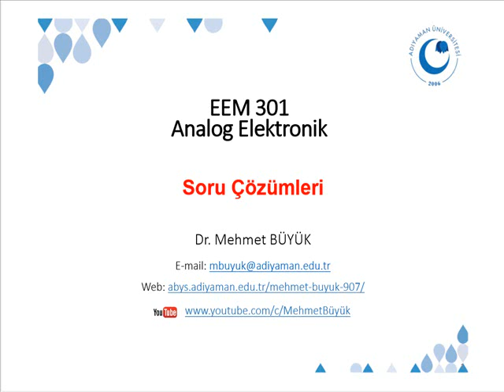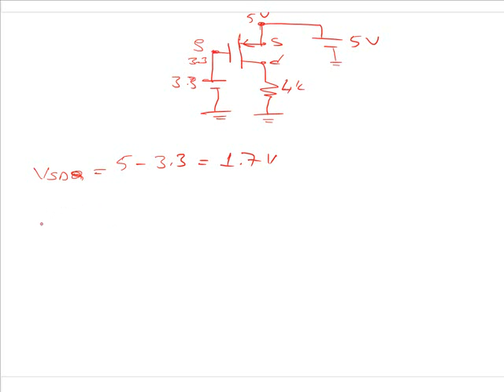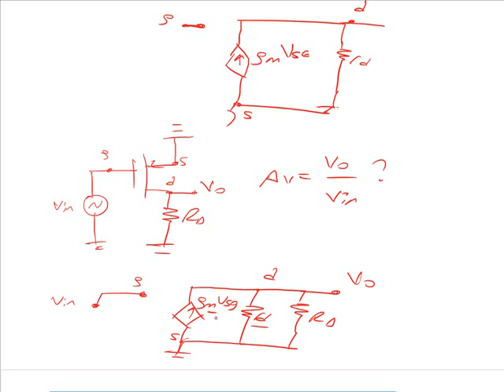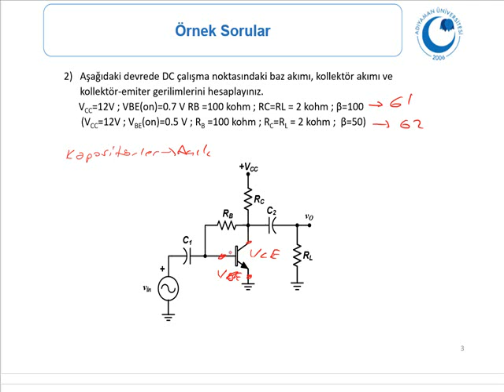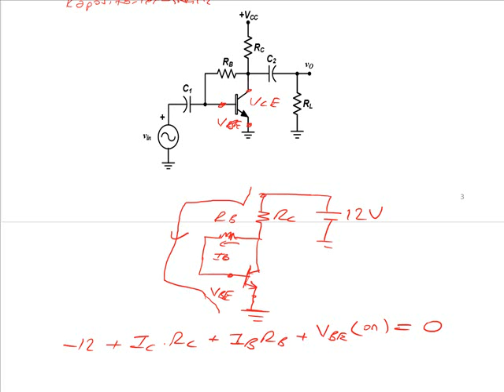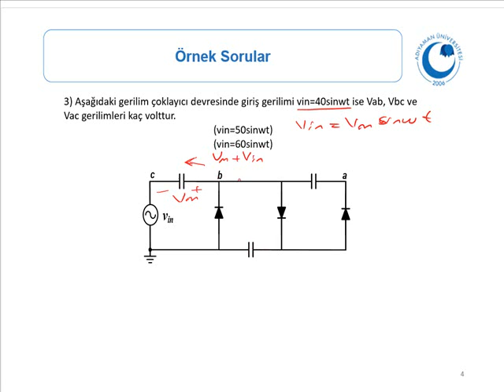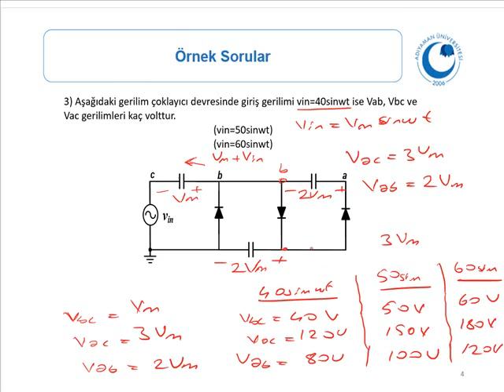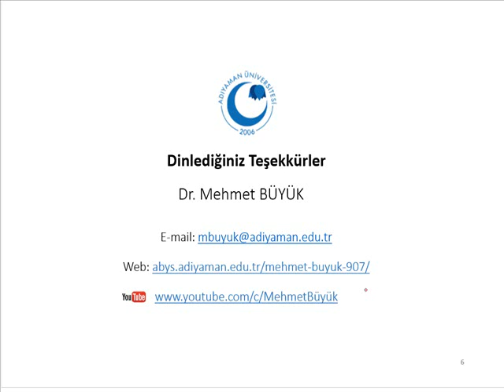Analog Elektronik - Soru Çözümü 1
Bu videoda Analog Elektronik dersindeki örnek soru çözümleri yapılmıştır.